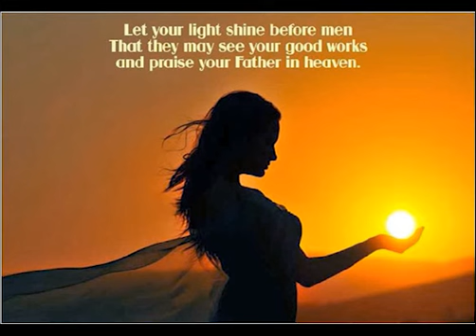November 18 The First Reading